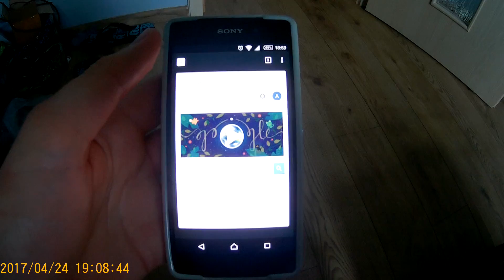Android Easter Egg, Secret, Trick. Google Chrome Mystery. Noone knows that yet. Enigma.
I found this mystery myself.